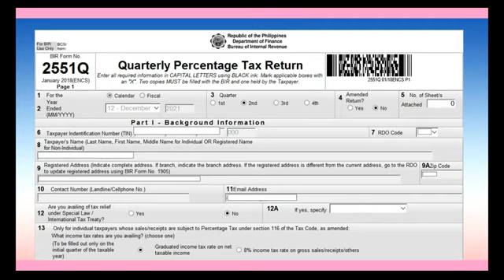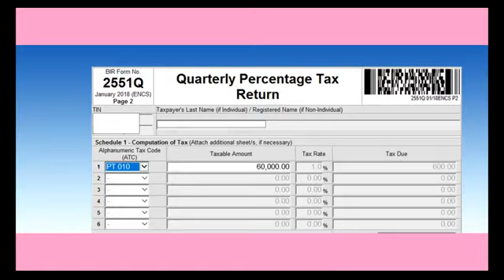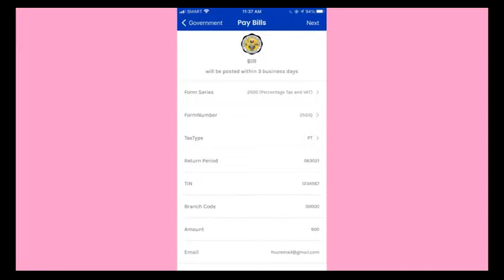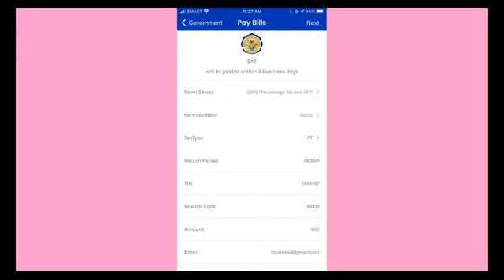How to File Percentage Tax (2551Q) & Pay via GCASH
step by step guide for self-employed individuals.
How to File Percentage Tax (2551Q) using eBIRForms Package v7.9.1 '
& Pay via GCASH